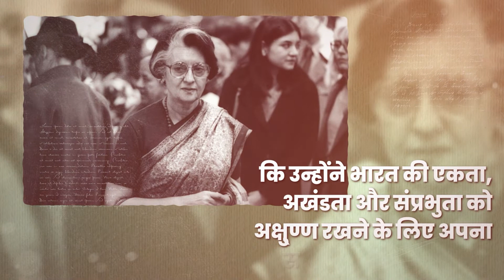पूर्व प्रधानमंत्री, भारत रत्न श्रीमती इंदिरा गांधी की पुण्यतिथि पर शत शत नमन